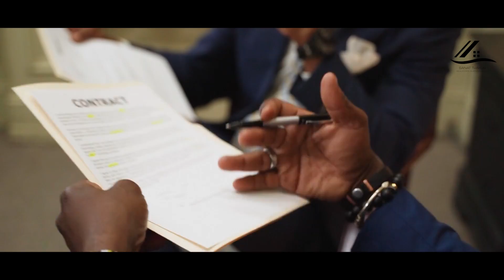5 MISTAKES THAT KILL BUSINESS | SANAT THAKUR